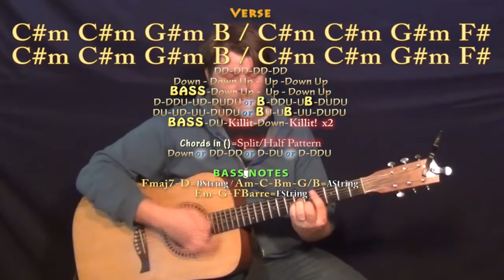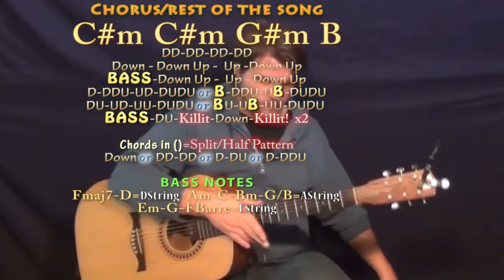Chantaje (Shakira) Guitar Lesson Chord Chart - C#m G#m B F#